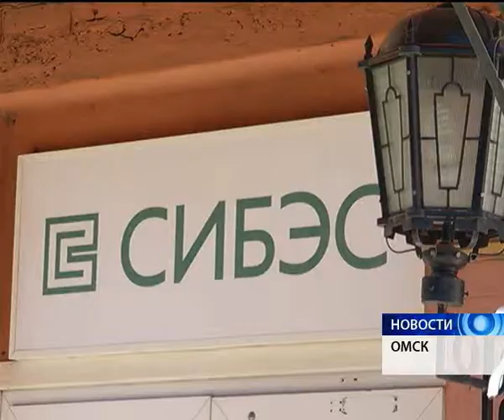Вкладчикам разорившегося СИБЭСа пообещали выдавать страховые выплаты